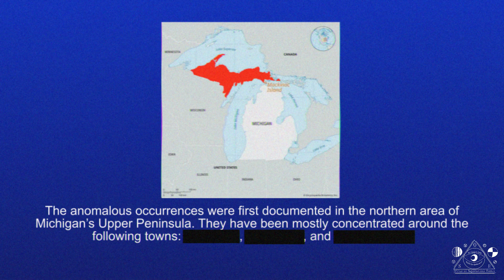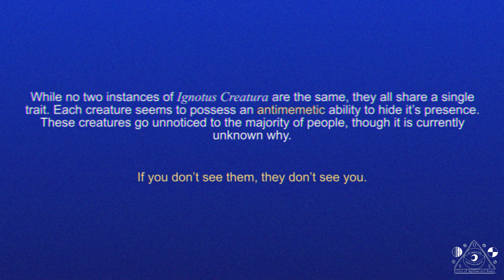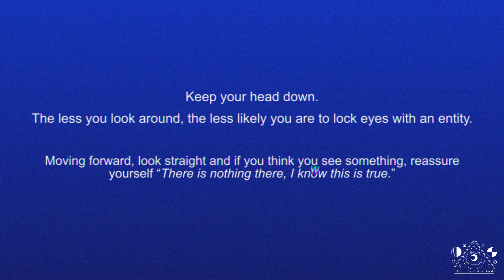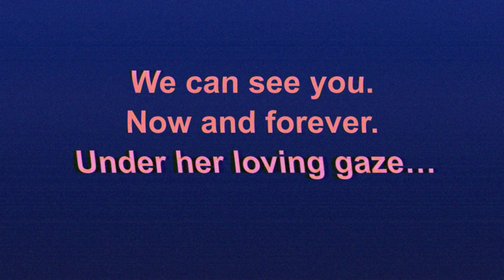Ignotus Creatura - The Introduction (Tape 2)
How'd I do? First time trying analog horror, hope y'all like it!